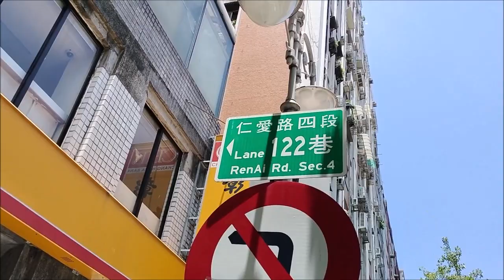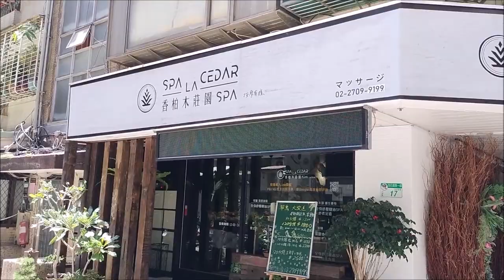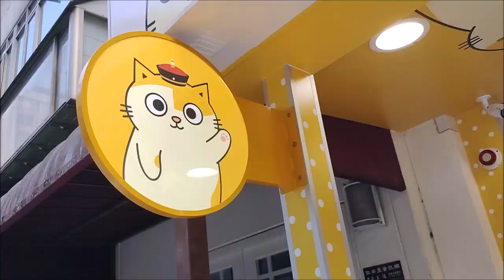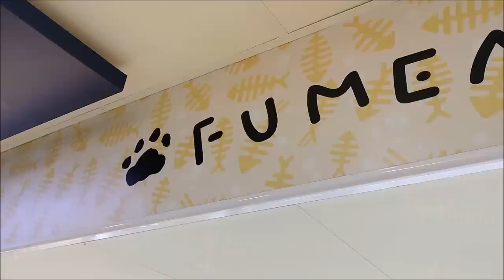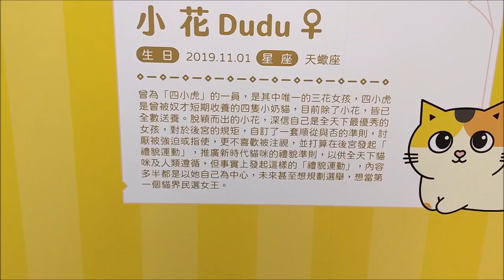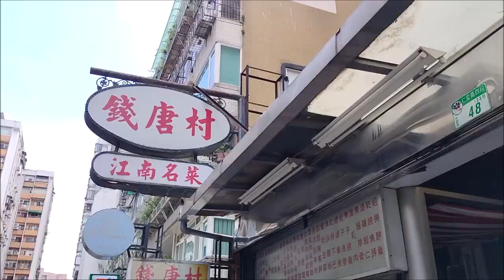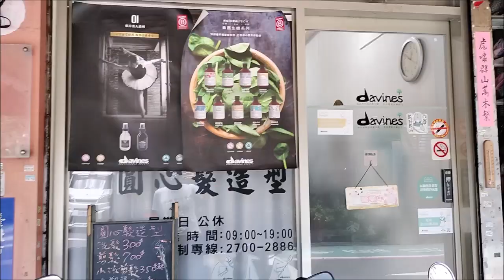生活-台北小巷-仁愛路四段122巷 (2023年6月20日拍攝)